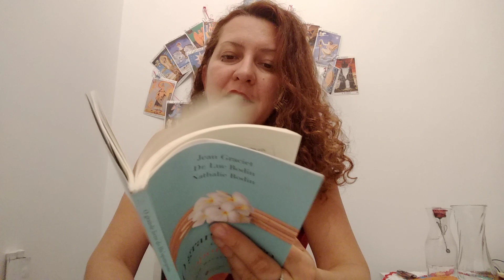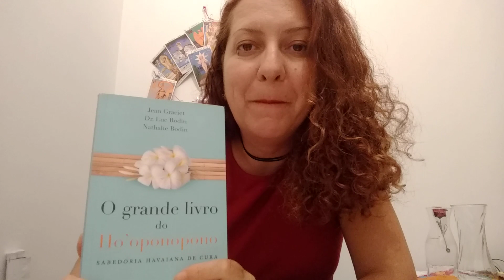QUE LIVRO É ESSE? Hoponopono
Livro: Hoponopono - a cura havaiana
Editora Vozes